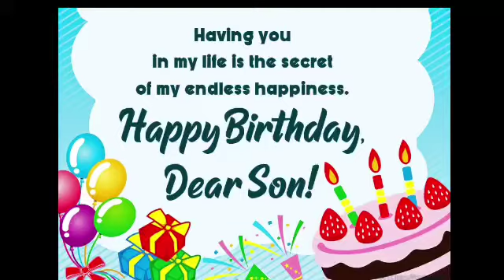Tik tik kurumba song birthday video